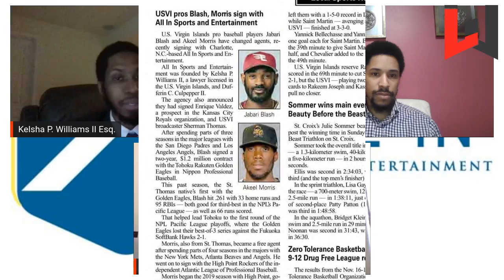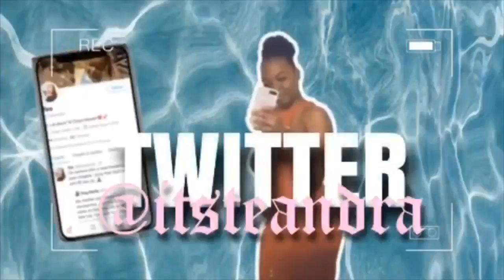Between the Lines Ep 7 Kelsha Williams & Dufferin Culpepper